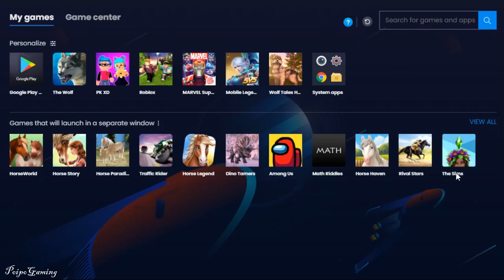Chest...Chest....Chest....and Chest.... - Wolf Tales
Backsound:
1. Remember
2. Parasail
3. Crymson fly
4. Back in the city